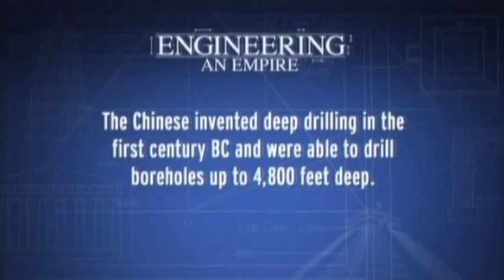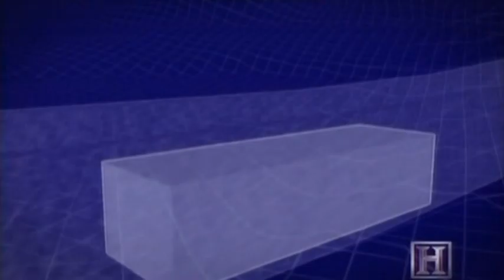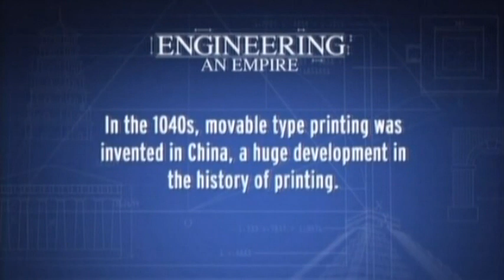Engineering an Empire - Ancient China 2of3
For over 4000 years, the world's greatest empires have come and gone--only China has survived the test of time. Century after century, China's regal emperors mobilized immense peasant armies to accomplish engineering feats unparalleled in human history.